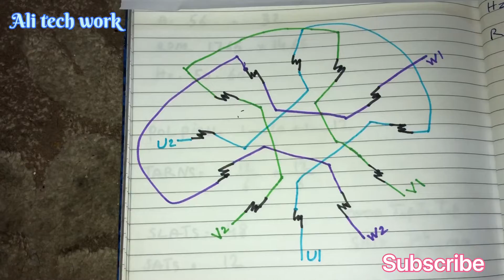20 Hp Motor rewinding | 3 Phase Motor Rewinding | full Rewinding data | 4 poles Motor 50 Hz 1400 RPM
20 Hp Motor rewinding | 3 Phase Motor Rewinding | full Rewinding data | 4 poles Motor 50 Hz 1400 RPM

My YouTube channel link  @Alitechwork